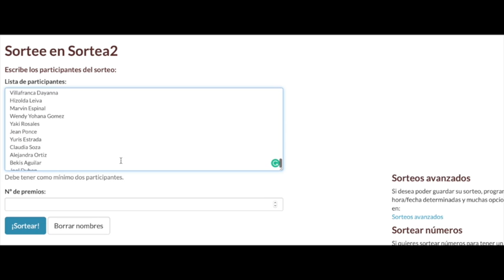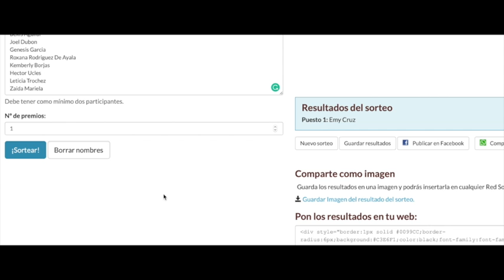Sorteo Hielera La Diaria